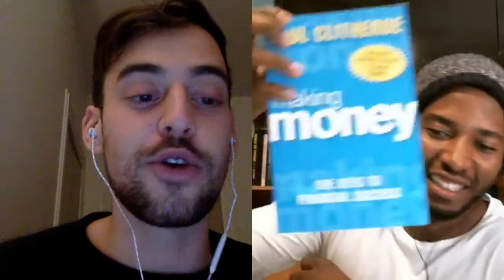The Grind, NoFap, Stoicism and more! | The PHILosophy Podcast #6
I had the privilege to be featured on Philips podcast! We went into all sorts of things in this episode. We discussed: If one should do nofap or no porn, how to overcome resistance, how you an motivate yourself, the lies people tell themselves and much more!